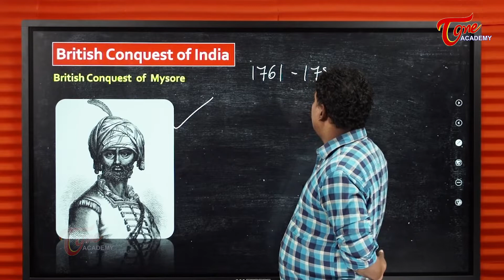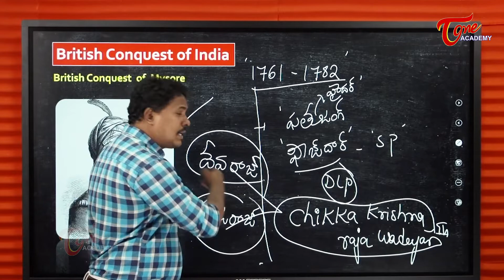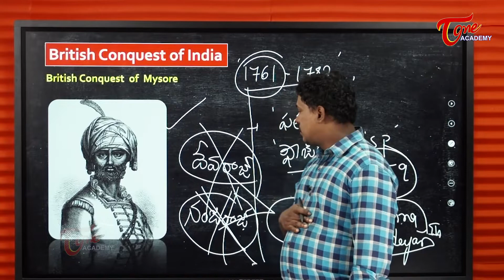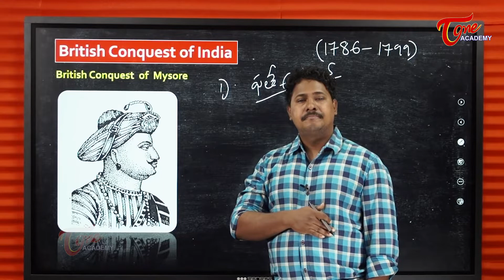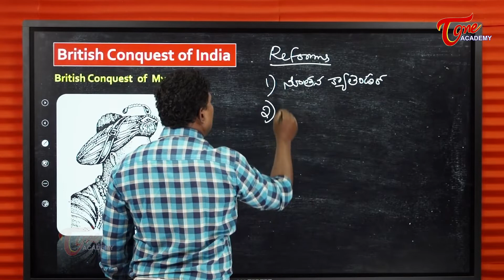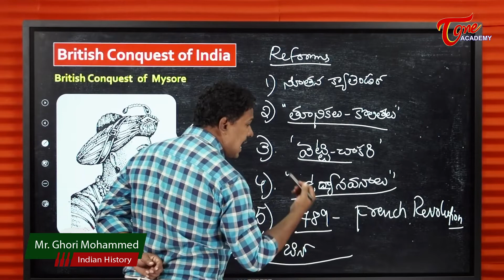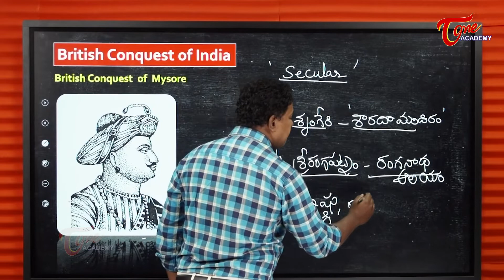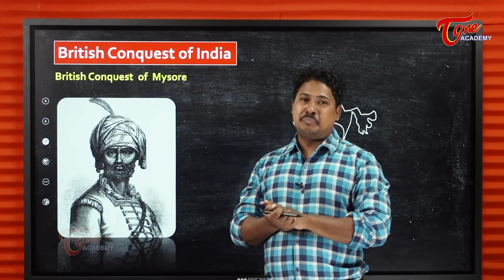First Anglo-Mysore War | Modern Indian History | Ghori | TSPSC/APPSC/UPSC | Tone Academy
Anglo-Mysore Rivalry-Part-1 details the following concepts:
-British Conquest of Mysore
-Hyder Ali
*Early Life
*Wadayars of Mysore
* Reign of Hyder Ali
-Tipu Sultan
* Early Life
*Reforms initiated
* Steps to develop Mysore
* Introduction of New Calendar
* Weights & Measures
* Religious Policy